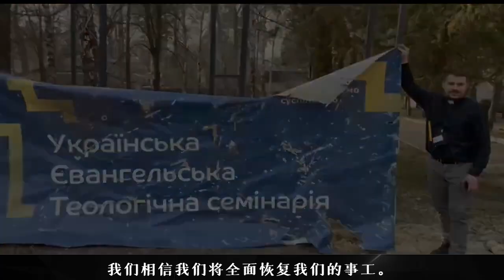2023 宣教年会-乌克兰神学院事工进展分享